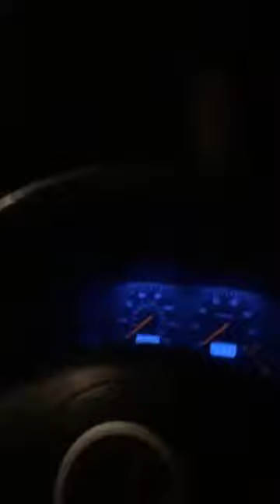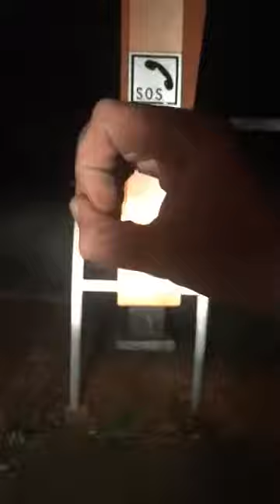Driving all night to complete France in one day because I can